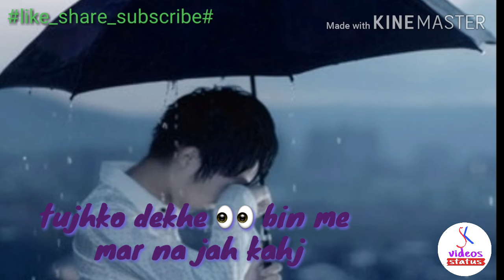Tu jo nazro ke samne kal hoga nhi Whatsapp status video by sk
To jo nazro ke samne kal hoga nhi.

_thank's_for_watching_#
#_ please_like_subscribe_and_share_#